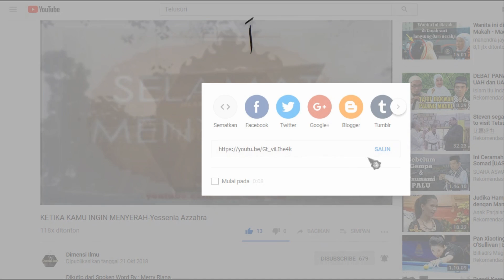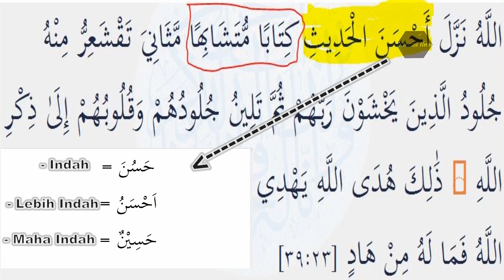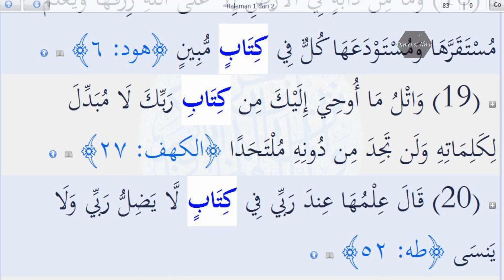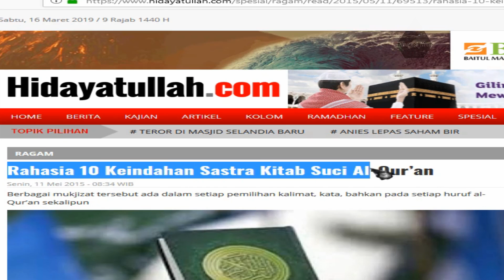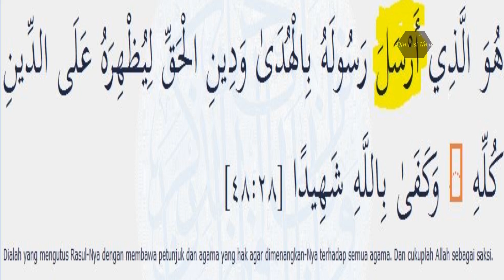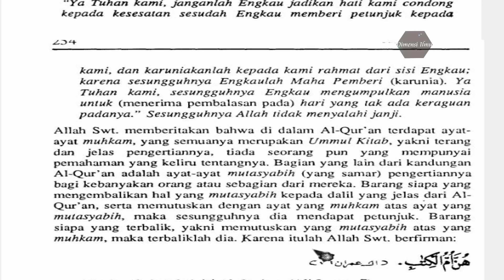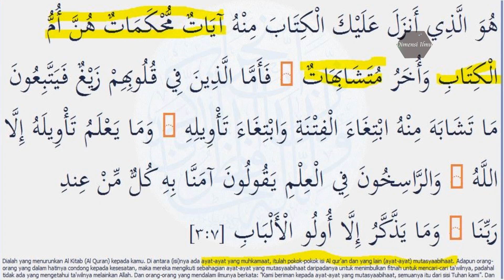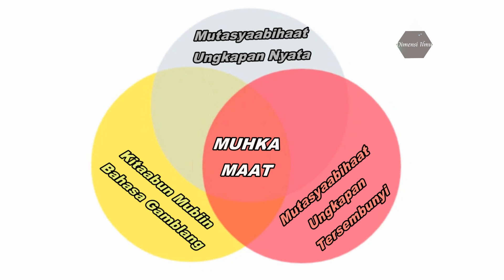SASTRA ALQURAN - EPISODE 3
Episode  terakhir ini membahas tentang hal dari ahsanulhadiits yang diturunkan Allah dan apakah seluruh ayat2 alquran itu merupakan hal dari ahsanulhadiits?
simak contoh2 ayatnya.